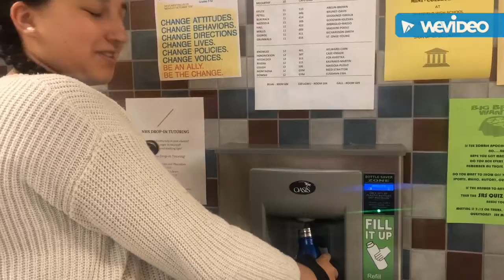Great Gatsby vocab project 10/11/19